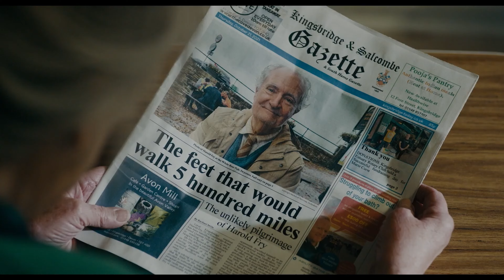Неймовірні пригоди Гарольда Фрая | офіційний український трейлер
The Unlikely Pilgrimage of Harold Fry
Рік:  2023
Країна:  Великобританія
Режисери:  Гетті Макдональд
Студія:  Ingenious Media
Жанр:  драма
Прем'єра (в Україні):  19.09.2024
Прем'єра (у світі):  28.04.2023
Тривалість:  108 хв
У головних ролях: Джим Бродбент, Пенелопа Вілтон, Ерл Кейв, Лінда Бессет, Джозеф Майделл, Клер Рашбрук...

Дізнавшись, що його давня подруга невиліковно хвора, Гарольд Фрай бере з неї обіцянку жити, доки вони не побачаться, і вирушає до неї через всю Англію... пішки. На своєму шляху Гарольд стикається з великою кількістю труднощів, зустрічає багато участі та тепла та паралельно стає національною знаменитістю. Адже тихий героїзм Гарольда надихає людей ніколи не здаватися, бути сповненими надій, великодушності та безстрашності. Сам же Гарольд у цій своїй подорожі до себе усвідомлює, що отримав другий шанс.